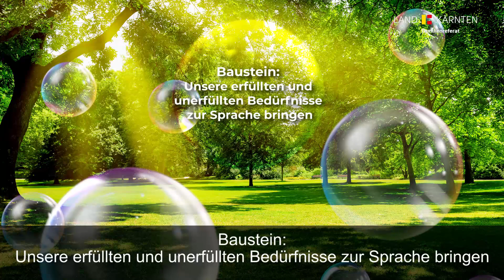Gewaltfreie Kommunikation in der Familie, Teil 2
Video-Tipps für die ganze Familie